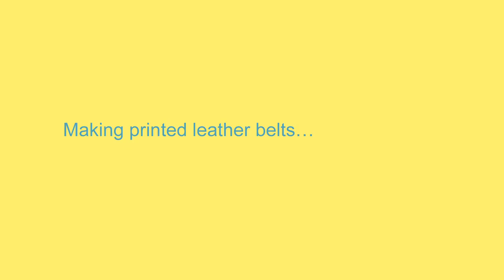Stabo - Gift for Fathers Day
British designer makers selling lovingly crafted clothes, bags, accessories and personalised items.